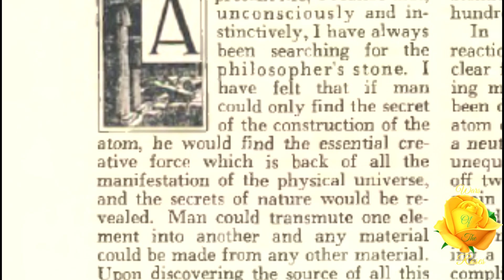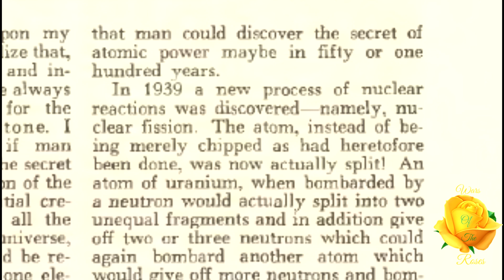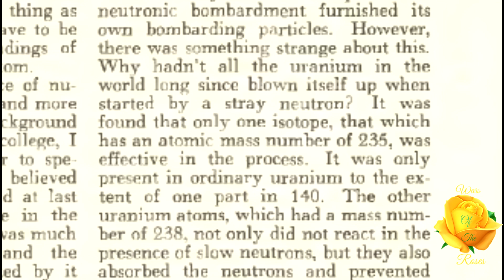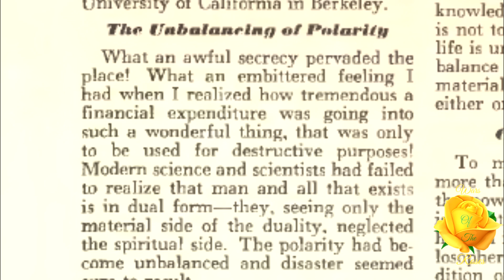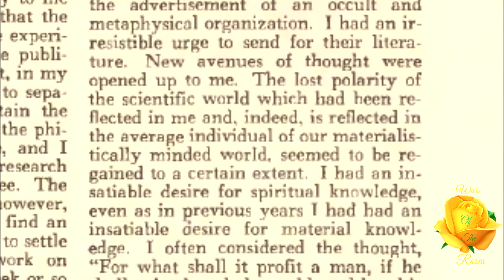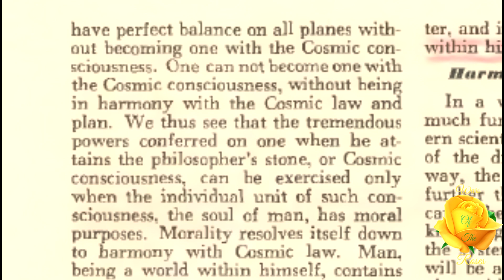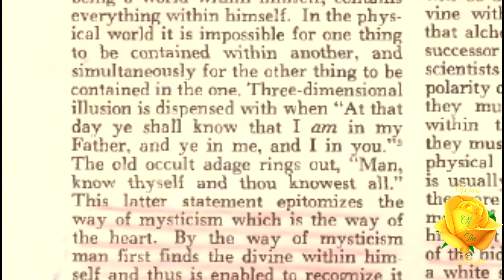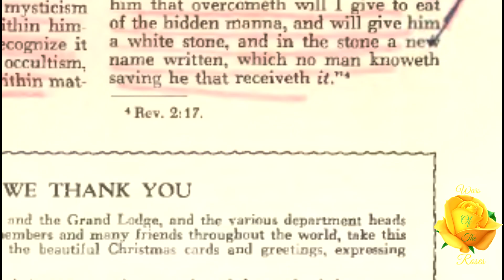The Philosopher's Stone By Montford W. Smith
“We thus see that the tremendous powers conferred on one when he attains the philosopher’s stone, or Cosmic consciousness, can be exercised only when the individual u n it of such consciousness, the soul of man, has moral purposes. Morality resolves itself down to harmony with Cosmic law. Man, being a world within himself, contains everything w ithin himself.” This is The Philosopher's Stone By Montford W. Smith an article taken from, “Rosicrucian Digest”, volume 24 No. 12 January 1947.